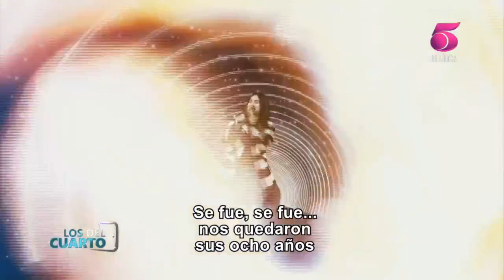Video Parodia - Se Fue